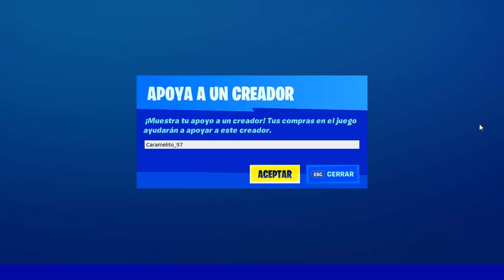Tienda de Objetos 9 de DICIEMBRE ► FORTNITE HOY *ITEM SHOP TODAY*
Tienda de Objetos 9 de DICIEMBRE - FORTNITE HOY "NUEVAS SKINS *ITEM SHOP TODAY*

👉Quieres Jugar Conmigo Fortnite ❤️️ - Nick : iTsDeiby ❤️️

Item Shop  Dicember 9st - Today Fortnite
Tienda de Objetos 9 de DICIEMBRE - *Fortnite Hoy*
*Objects store December 9st - Fortnite Today *

*Tienda De Objetos 9 DE DICIEMBRE*
*9 DE  DICIEMBRE Tienda Fortnite*
*9 DE  DICIEMBRE  Tienda de objetos*
*tienda 9 de  DICIEMBRE*
*tienda 10 de  DICIEMBRE*
*tienda 11 de  DICIEMBRE*